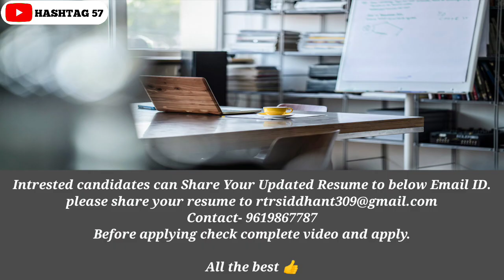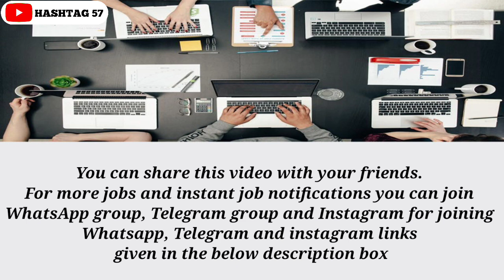Latest Customer Support Job | Sutherland Recruitment Job 2022 | 10+2 Job | Fresher Jobs | Hashtag57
Join What's app group for instant job notifications :-shorturl.at/elMOP

Follow On Instagram For instant job notifications :-shorturl.at/lsGIV

Images & Jobs are taken from the following :
2.SUTHERLAND.
3.NAUKRI.COM